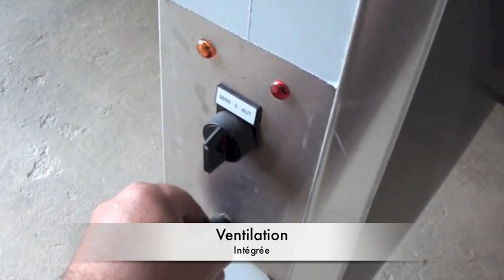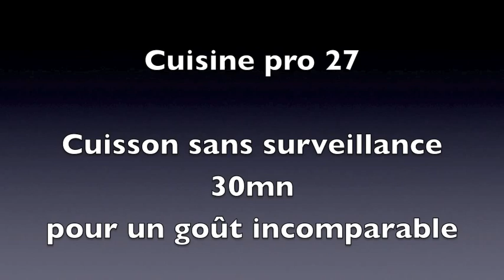Churrasqueira, barbecue à charbon de bois vertical 32 poulets sans surveillance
Possibilité de cuire 32 poulets en 30 min.
ou 8 agneaux, chevreaux, cochons de lait.
 - sans surveillance
 - sans que la flamme touche les poulets
- sans kazi fumée

Matériel tout en inox ainsi 304, facile d'entretien.

Devis et renseignements
CUISINE PRO.27
27000 EVREUX